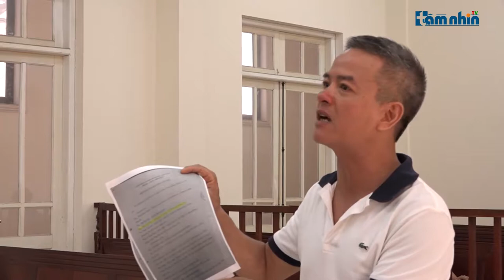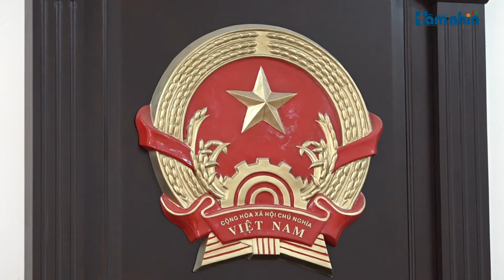Hà Nội: Vì sao tạm hoãn xét xử vụ án hình sự xảy ra tại 209 Xã Đàn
Tầm nhìn TV: Tại phiên tòa xét xử vụ án hình sự sơ thẩm đối với  bị cáo Trần Thị Nga về tội “Hủy hoại tài sản” xảy ra tại số 209 Xã Đàn theo khoản 1 Điều 143 Bộ luật hình sự năm 1999. Người bị hại Lê Ngọc Hùng đã đưa ra nhiều lý do để yêu cầu Hội đồng xét xử thay đổi đại diện Viện kiểm sát nhân dân có mặt tại phiên tòa.